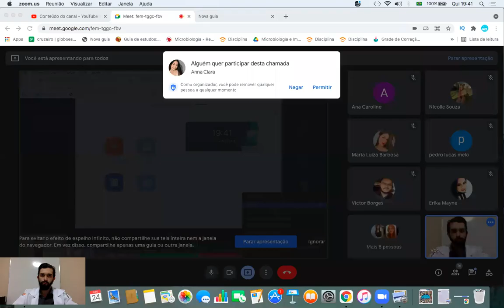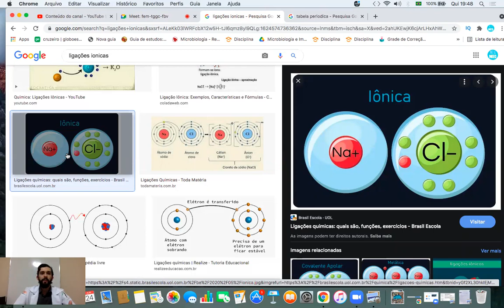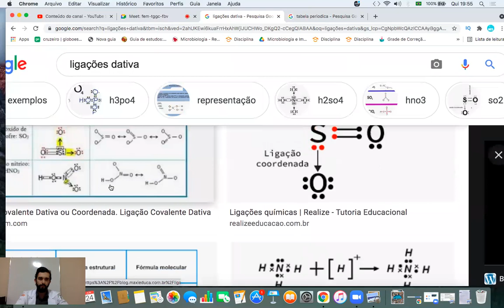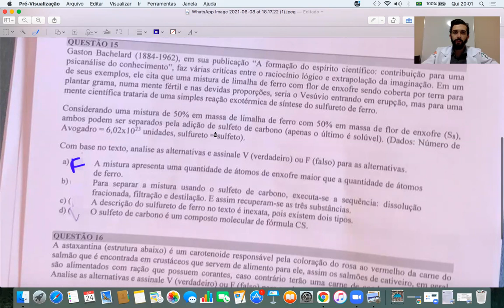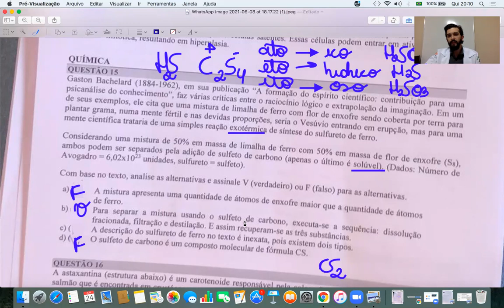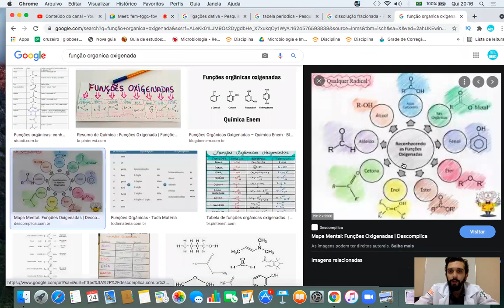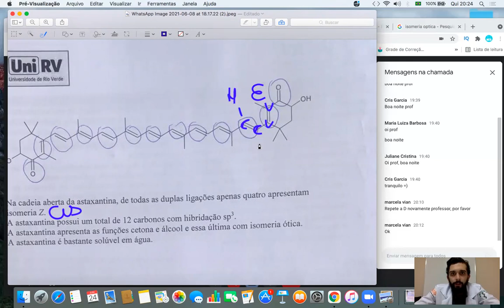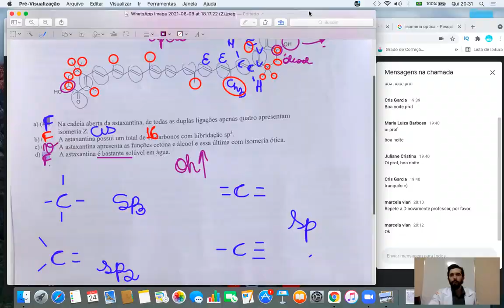UNIRV 2021/2 RIO VERDE Questões 15 e 16 (Química)